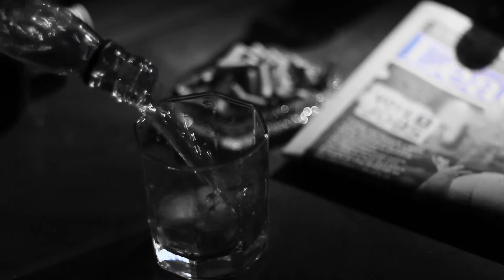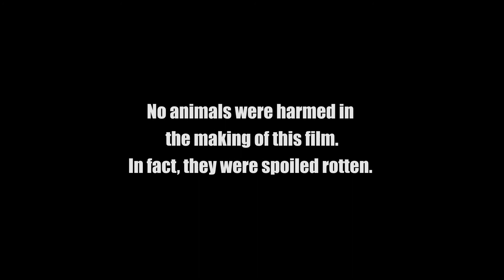Sunny city - short film